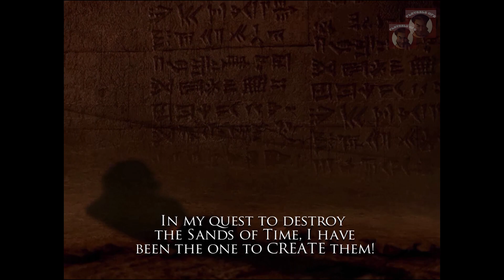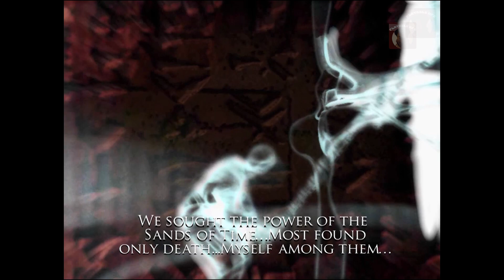Prince of Persia Warrior Within Gameplay Part 9 - Kaileena The Empress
Welcome to PlayableNPC, where I bring you comprehensive gameplay videos that cover every chapter of Prince of Persia Warrior Within. In my videos, I provide comprehensive and entertaining gameplay commentary as I guide you through every chapter of Prince of Persia Warrior Within. Whether you're stuck on a particular chapter or simply looking for a walkthrough of the entire game, my videos are here to help.

This Prince of Persia Warrior Within 2023 Gameplay Walkthrough will include all cutscenes movie edition, all boss fights / boss fights, side missions, upgrades, outfits / costumes, all characters, best moments, final boss and true ending, secret ending. New Gameplay and more until the Ending of the Single Player Story!

Prince of Persia Warrior Within showcasing all cutscenes & cinematics.

The story follows the Prince's quest to change his past and avoid a dark destiny. The Prince is pursued by a dark entity known as the "Dahaka" after he inadvertently released the Sands of Time, disrupting the flow of time. Dahaka is determined to kill the Prince because his survival could bring about the end of the world.